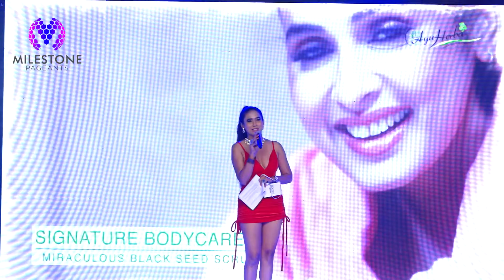AyuHerba Walk Dubai - 2022